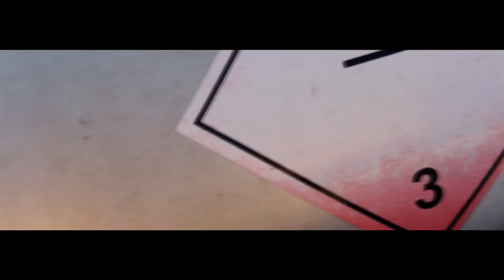LuxerX - Thunderbolt [Music Video]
Shot by: @pelucafly

Hypebeast Mixtape coming soon